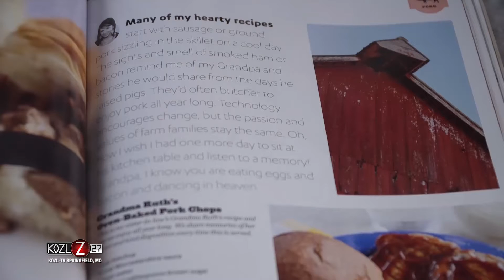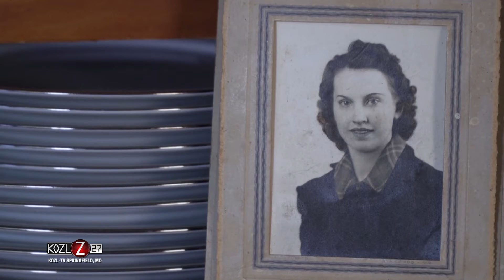From The Tailgate – Season 2 – Episode 16 – In The Kitchen